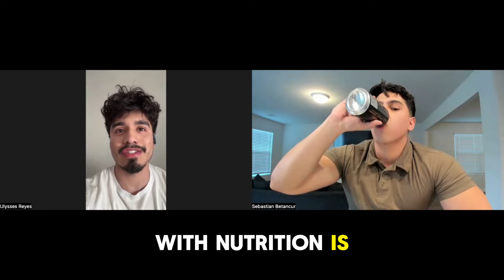How an agricultural business owner went from dad bod to shredded with abs (Client Interview)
In this video I'm interviewing my client Ulysses, a business owner who eliminated his binge eating, went from dad bod to shredded with abs, and skyrocketed his energy levels.

If you want to eliminate your overeating and shred 30+ pounds off your gut (guaranteed btw) apply